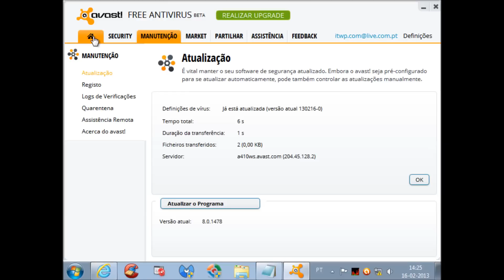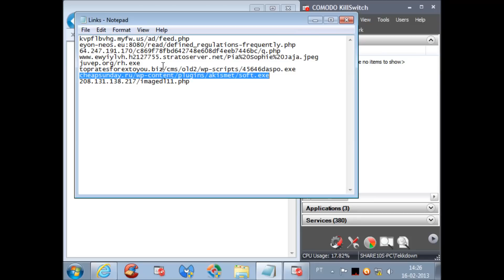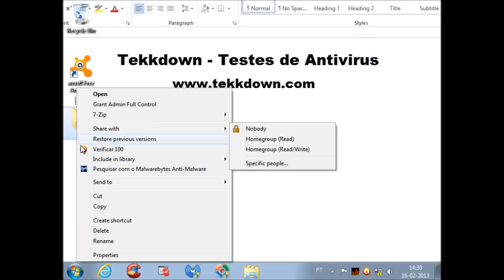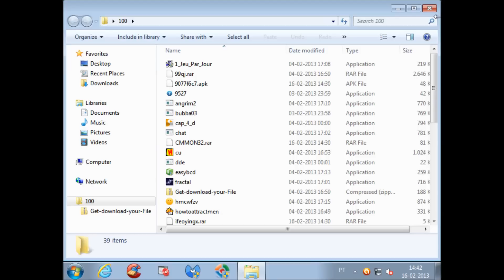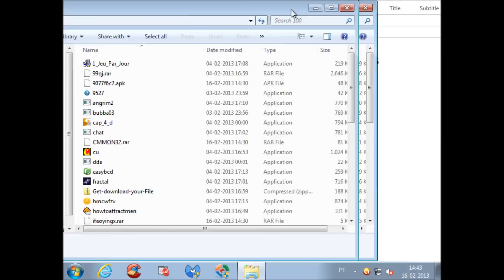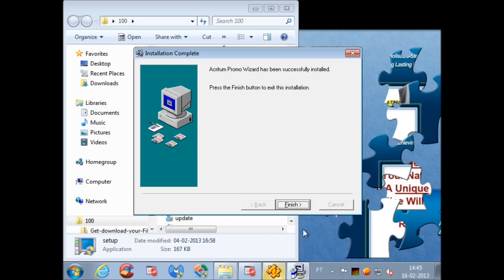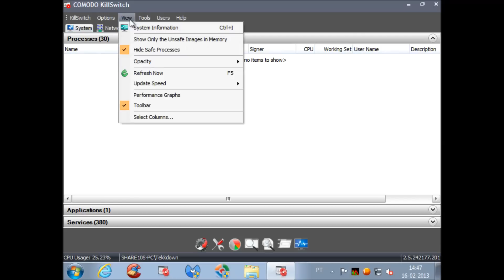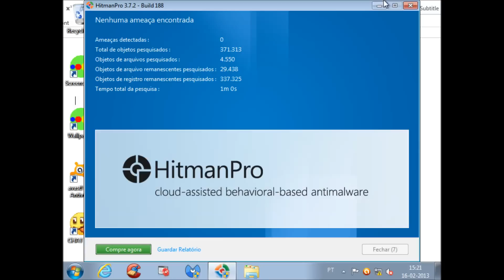Avast Free Antivirus 8.0.1478 Beta 3 - Teste Completo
Olá pessoal hoje vou testar o Avast Free Antivirus 8 Beta 3. Vejam o seu desempenho no video.
Hello guys today I will try Avast Free Antivirus 8 Beta 3. Look at his performance in the video.